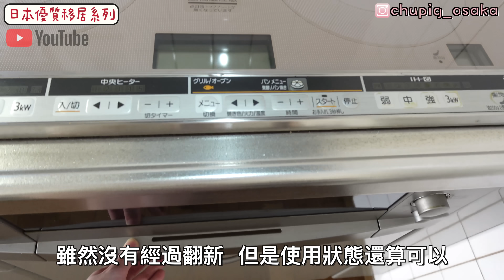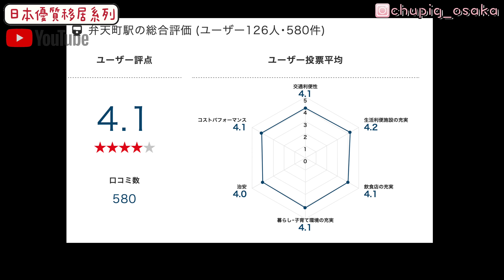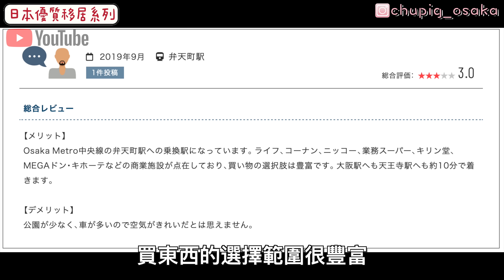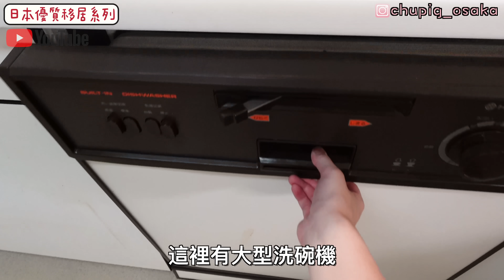🇯🇵日本優質移居系列の大阪市港區篇(下)｜一次看3個物業✨商住兩用🉑上居下舖一戶建🏠連太陽能板☀️近2000呎複式公寓單位💥中空設計🤍設有罕見的主人房套廁🚽特大天台📡全面翻新色調溫馨小公寓💓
0:00 上集重溫
1:17 商住兩用・上居下舖一戶建．附太陽能板
6:02 港區居民評價
7:44 全面翻新・色調溫馨小公寓
9:45 近2000呎複式公寓單位．附主人房套廁&特大天台

🌟想辦理簽證長居日本過退休生活～？🌟
如有任何關於日本不動產的疑問或有興趣買賣房子/投資，歡迎聯絡Emanuel  (持日本宅建士資格房仲)😉

🇯🇵日本優質移居系列の大阪市港區篇(上)｜港幣2百萬以下塔樓公寓單位🏢大阪房市潛力股💥夢洲人工島: 2025年世博🌟2029年賭場度假村將開幕🔥旅行景點多✨USJ🎈海遊館🎡空庭溫泉♨️交通方便🚄

[🇯🇵 購買日本不動產必看!!🔥 ] 常見問題：購買流程？風險？注意事項？雜費？如何看盤紙？一定連地權？如何得知是凶宅？可重建因素？為何選擇在大阪置業？💬｜㊗️ 我考到宅建士了🎊 牌照用途？

🇯🇵日本優質移居系列の大阪守口市大日篇(下)｜一次看3個物業!!200萬以下公寓及一戶建🏠｜原來大日站附近有7間超市?! 🤩來看看當地居民的評價?💬

🇯🇵日本優質移居系列の大阪守口市大日篇(上)｜港幣200萬以下2房塔樓公寓🏙️1分鐘到Aeon Mall🛒接近200間店｜1個站到新開張門真outlet 🛍️ 18分鐘到梅田🚅36分鐘到伊丹機場✈️➡️

[帶觀眾看房🏢] 港幣163萬3房塔樓公寓單位🌟｜參觀觀眾新入伙的日本家🇯🇵夕陽無限好🌅｜在日本的退休生活怎樣過？日本好住嗎？｜堺市人氣宮崎和牛鐵板燒🥩

➡️巨人Emanuel睇樓系列EP58｜大阪通天閣新落成民宿投資物業｜鄰近通天閣/新世界商店街/MegaDonki/日本橋電電城/天王寺HARUKAS｜JR站徒步2分鐘✨直達天王寺/難波/梅田/關西機場🚄

➡️巨人Emanuel睇樓系列EP57｜設有360呎專用庭園的公寓單位🌳｜室內全面翻新･鄰近大站🚆購物商場🛍️食肆🍴9分鐘到大阪天王寺｜2280萬日元·136萬港幣

➡️🇯🇵移居日本港人3房2廳塔樓公寓Home Tour🏠｜大阪近千呎塔樓公寓+全屋裝修+停車位💰港幣300萬也不用？！｜業主分享身處海外購買日本物業及裝修的心得💬

➡️巨人Emanuel睇樓系列EP50｜​Tower Mansion第2彈💥要128,000,000​?😱​​超方便地段​🌟​地鐵站.超市.便利店.藥妝店.全部3分鐘步行路程之內!!💨​｜免震建築物🏢​?

➡️巨人Emanuel睇樓系列EP48【特別嘉賓篇】大阪市區公寓·260呎(25㎡)超長"L型陽台"​💥​｜問問日本人💬​為何他們只租房而不買房？？(含爆笑NG片😂)  @風信子與旦那・日本生活及旅行 ​

➡️巨人Emanuel睇樓系列EP41｜大阪逾1萬呎地平屋(單層式)一戶建😱巨型廚房+日式庭園🌳🐞櫻花樹🌸還有獨立客屋&太陽能發電板☀️?!

➡️巨人Emanuel睇樓系列EP42｜神戶六甲島老人專用公寓👴🏻👵🏻｜酒店般服務和設施😍24小時緊急服務🕛室內各式各樣的安全及貼心設計✨居然還有麻雀室？🤩

➡️日本賣房流程💰要預備的文件及注意事項｜三種媒介契約 📝應該簽哪一種？（歡迎失眠人士觀看😪🤣）｜日本賣樓流程

➡️巨人Emanuel睇樓系列EP29｜琵琶湖系列(上): HouseMaker獨家新築一戶建｜節電·防震長期優良住宅👍🏻｜太陽能發電☀️吹抜設計✨附有小庭園、小閣樓

➡️📣一集看完日本買房所需的費用及買房流程(海外交易)🏠💸｜詳述仲介手續費的計算方法💬[教育電視mode]💤

➡️巨人Emanuel睇樓系列EP17｜東大阪市港幣70萬·日幣990萬2房複式單位🌟｜同時享有一戶建及公寓的好處🤩

➡️巨人Emanuel睇樓系列EP9｜日本投資物業選擇？｜公寓房型介紹｜參觀1K房型•港幣83萬｜投資新樓一定好？表面回報率vs實際回報率